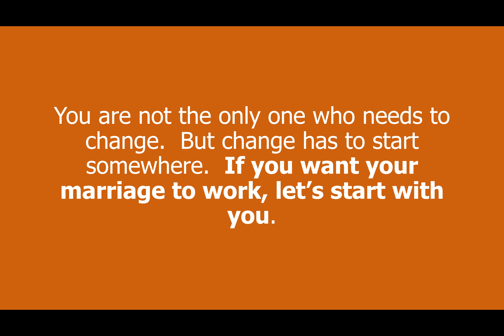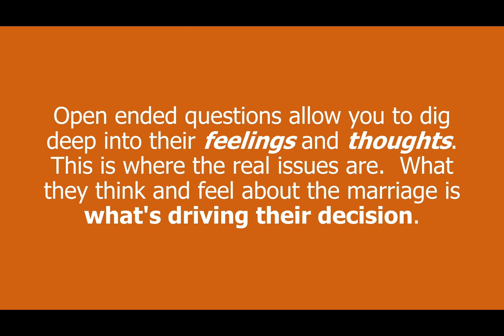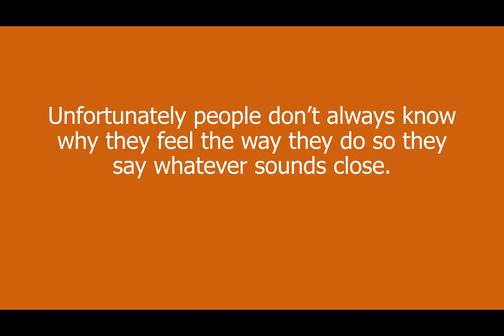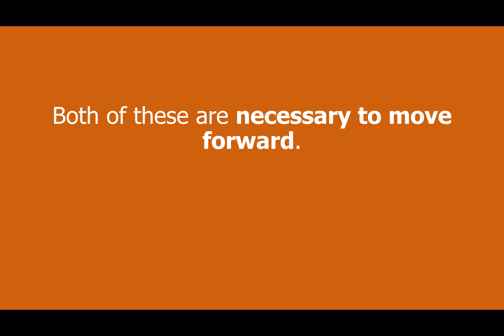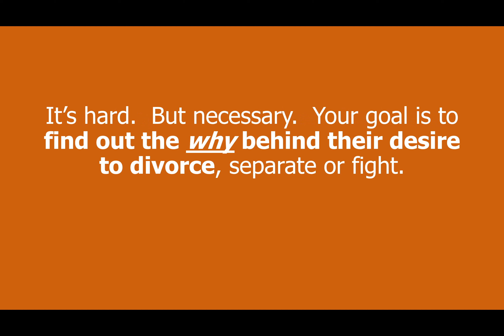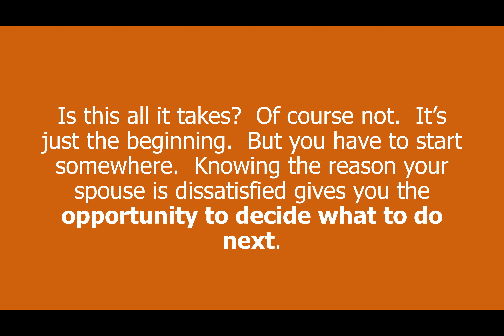How to Listen to Your Spouse When Your Marriage is in Crisis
Before I give you the five tips, I want you to keep in mind, you are not the problem.  Your marriage is in trouble because you both made decisions, actions and comments that hurt one another.

This is not to place blame.  On the contrary.  To move forward someone has to start the process.  I’m assuming that person is you since you are watching and reading this article.

You are not the only one who needs to change.  But change has to start somewhere.  If you want your marriage to work, let’s start with you.

Listening is a skill that can be learned.  Here are five tips you can use to open a conversation and start listening to your spouse.

1. Ask open ended questions.

Avoid questions that can be answered with yes or no.  Open ended questions often include how they feel about something.  Or what they think is the issue.

Remember, you are trying to open a conversation and discover the reasons behind their frustration, disappointment, and anger.

Open ended questions allow you to dig deep into their feelings and thoughts.  This is where the real issues are.  What they think and feel about the marriage is what's driving their decision.

2. Ask why they want a divorce.

This is tricky.  Understanding what stage of conflict your marriage is in determines how you start a conversation.

This is the key:  When you ask a question…

Pay attention to what they say, and what they infer. They may not always say what they mean, but if you pay attention you can decipher what’s underneath their words.

For example…
If they say, ‘We never have sex anymore!’  It may mean you are intimate enough, or it may indicate they don’t feel connected at any level.
Unfortunately people don’t always know why they feel the way they do so they say whatever sounds close.

Sometimes they do know but don’t want to say so they make up something.  Usually what they say has a glimmer of truth you can use to discover the deeper issue.

It’s your job to find out the real meaning and the real cause of their feelings.

3. Ask what they want from you.

This is important.   It does two things:

1) It helps them articulate what they perceive as the problem.  Remember, their perception is what is driving their decision.

2) It helps you understand their perspective.

Knowledge is power.  The more you know about what drives them, the easier it is to find a solution.

Both of these are necessary to move forward.

4. Don’t get defensive.

They will (more than likely) say things that hurt.  They want a divorce for a reason.  Something has happened that brought them to that point.
When they tell you, listen.  Don’t react.

It’s hard.  But necessary.  Your goal is to find out the why behind their desire to divorce, separate or fight.

5. Never Forget Your Goal

You must discover why they feel they way they do.  You cannot repair or fix a problem you are not aware of.  This knowledge is the key to turning things around.

Is this all it takes?  Of course not.  It’s just the beginning.  But you have to start somewhere.  Knowing the reason your spouse is dissatisfied gives you the opportunity to decide what to do next.

If you will remember and use these five tips, your job will be much easier when it comes to getting your marriage back on track.

 TheHealthyMarriage.org/toolkit

Learn how to build the marriage you desire and deserve.

To get help with your marriage:
Save the Marriage System

Video was created by InVideo.  CCO license for all images and music unless otherwise mentioned.